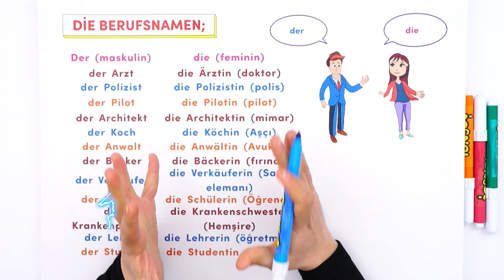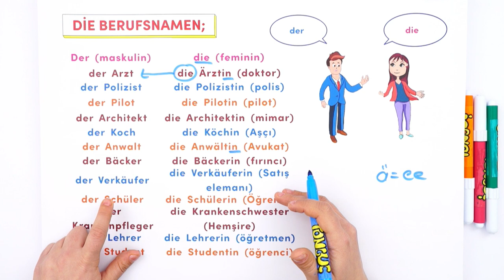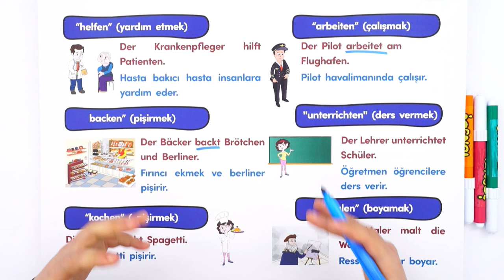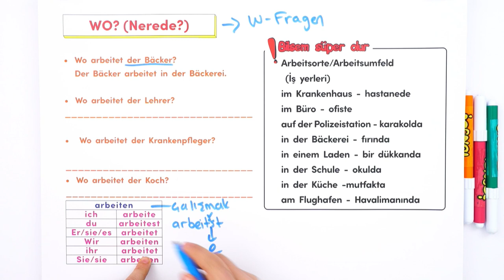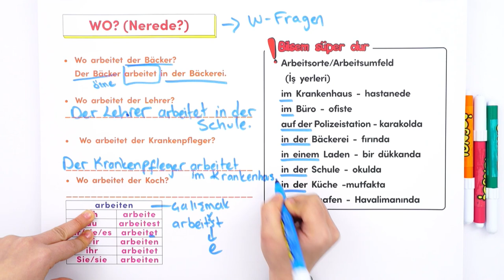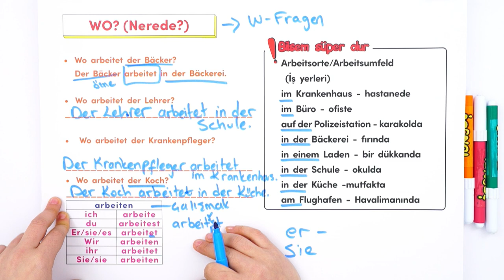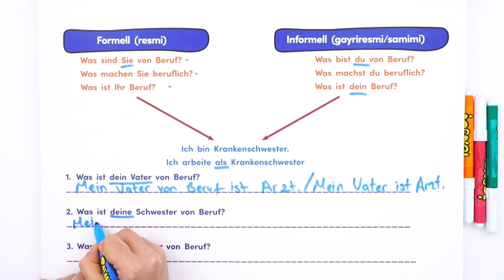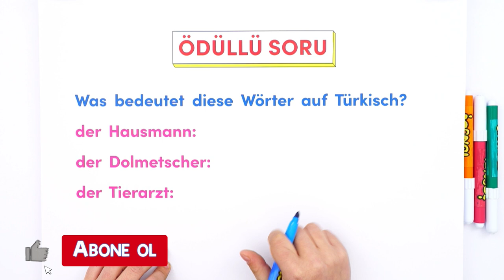9. Sınıf Almanca: Die Berufe | Meslekler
Yepyeni bir dönemde daha seninleyiz! 9. Sınıf Almanca dersleriyle de Tonguç yanında! Dersimiz Almanca 'nın önemli konularından "Die Berfue | Meslekler" . Hazırsan başlıyoruz! 😎
Dersin Başlangıcı: 00:00
Die Berufsnamen: 00:20
Mesleklerle İlişkili Fiiller: 03:26
Wo? (Nerede?): 05:46